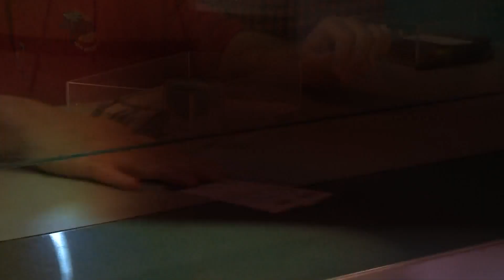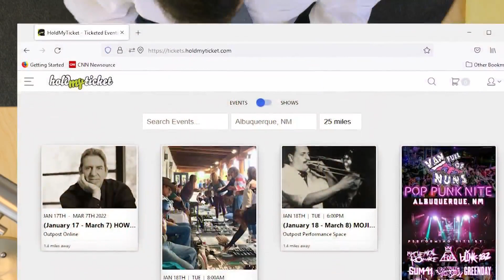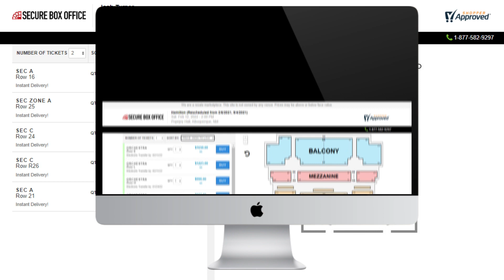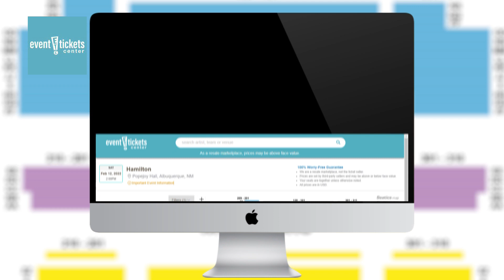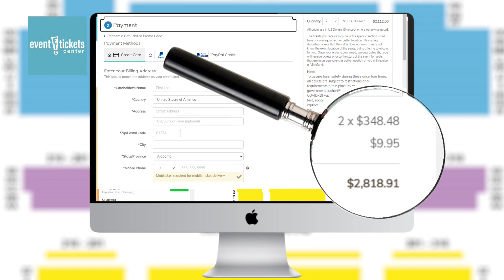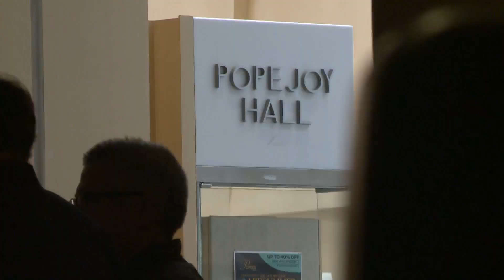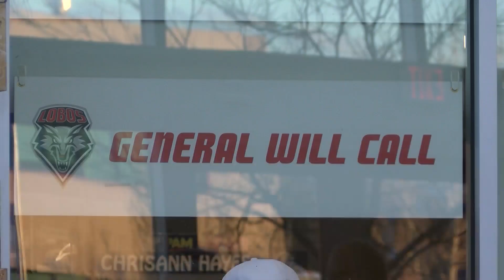Stealing the show: How online ticket scalpers target New Mexicans